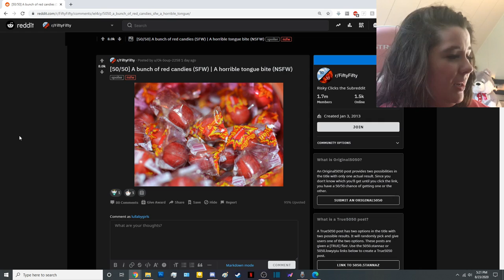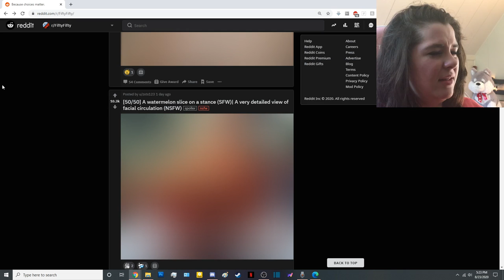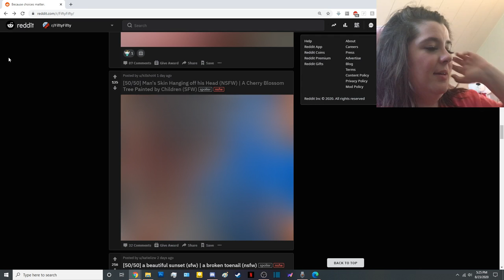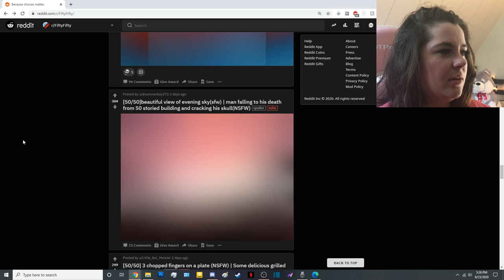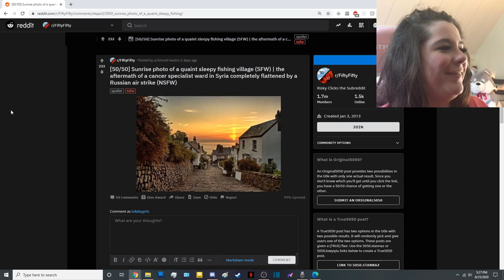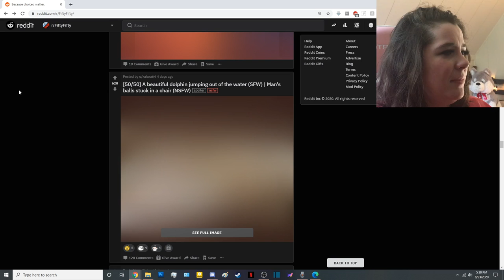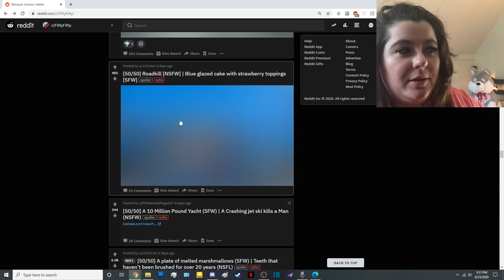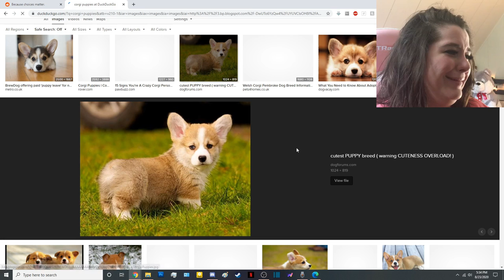Viewer discretion is advised :/ | r/FiftyFifty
🍑 It's time once again to traumatize ourselves with things found on the internet; this time it's an old friend by the name of r/FiftyFifty.

🍑 I censor what I considered to be graphic/disturbing, but your bar might be lower than mine, so please proceed with caution if you're easily bothered by things!